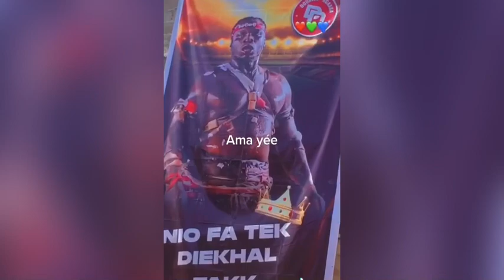Modou Lo en mode relax, ama Baldé avec ses amies se moque de modou Lo,ada fass au gym,Mbaye..